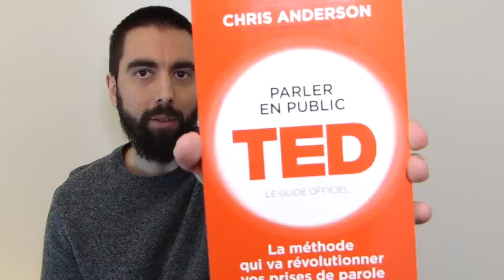Comment gérer le stress pour son oral de concours avec la méthode TED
Le livre Éloge de la fuite d'Henri Laborit